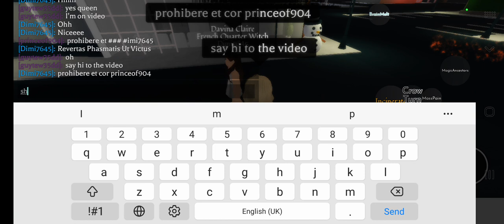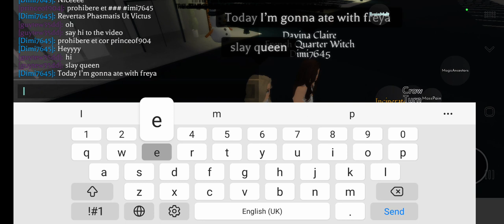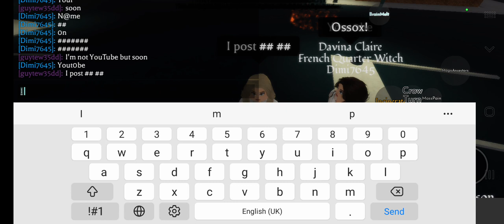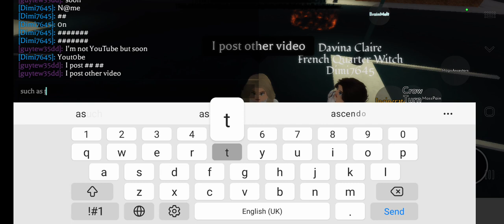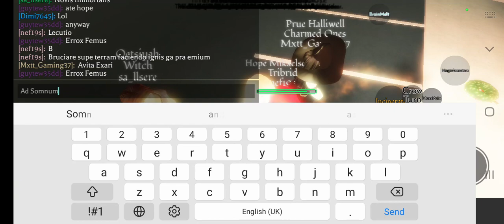my first time me Andy friend